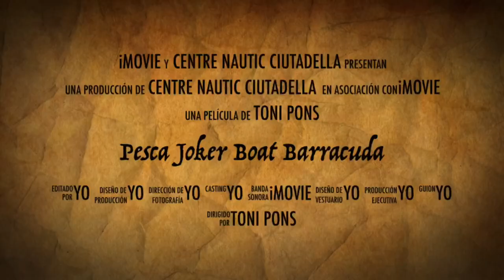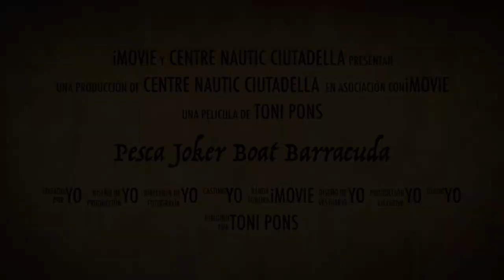Pesca calamares y dentones con Joker Boat Barracuda en Menorca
calamares y dentones con Joker Boat Barracuda en Menorca